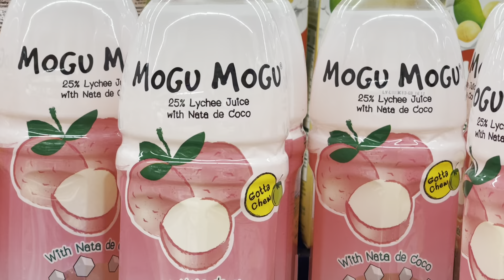Vietnamese Supermarket LOBSTAHHS!